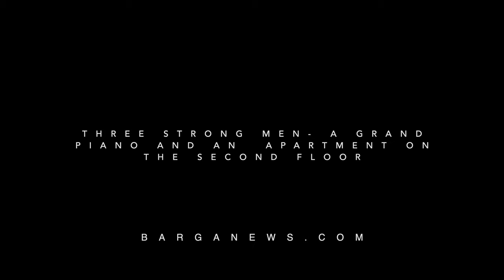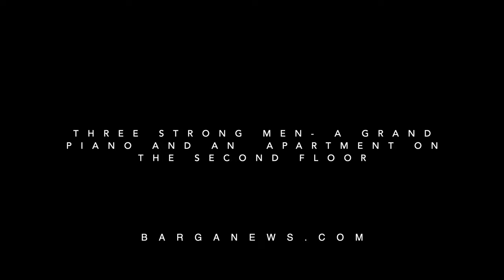THREE STRONG MEN - A GRAND PIANO AND AN APARTMENT ON THE SECOND FLOOR